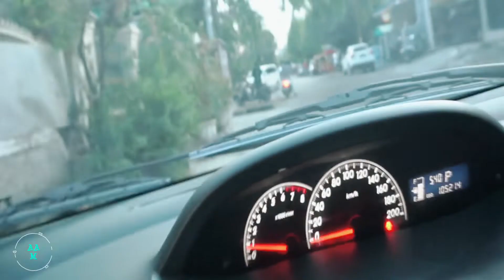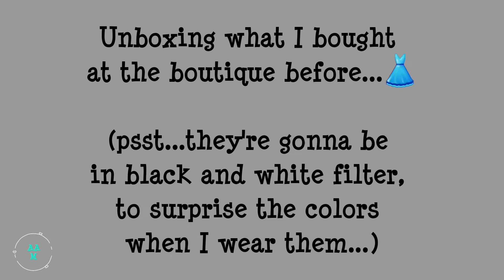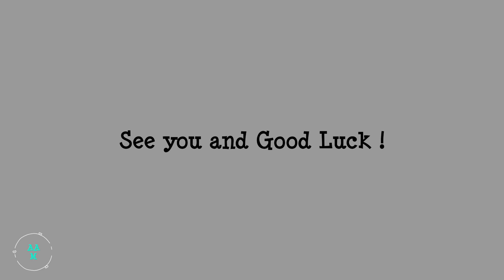A day with Me | Working and Shopping | Lifestyle vlog | Daily vlog